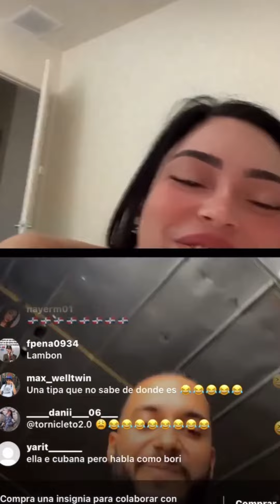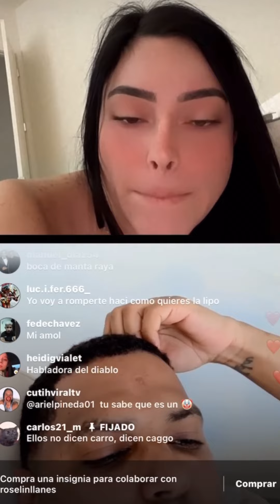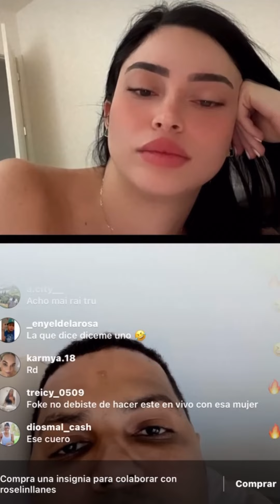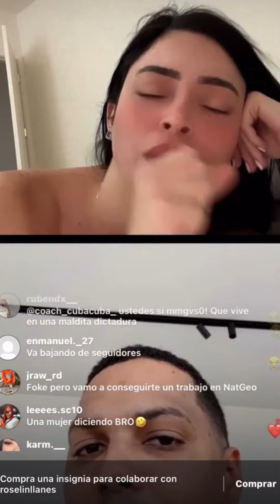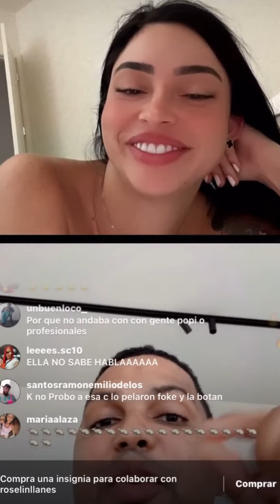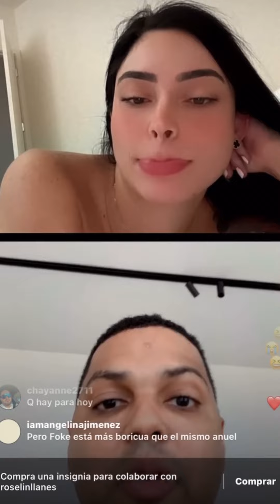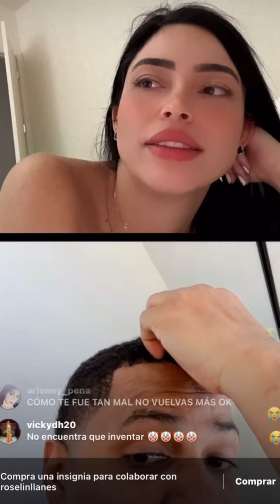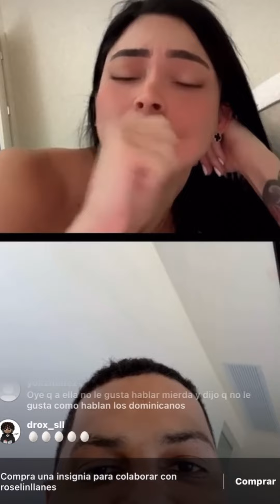alofoke radio Show le dice de todos a una cubana por hablar mar de los Dominicano